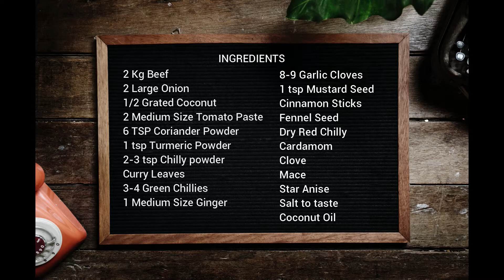സ്വാദിഷ്ടമായ തേങ്ങ വറുത്തറച്ച ബീഫ് കറി || BEEF VARUTHARACHATHU || Episode - 31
സ്വാദിഷ്ടമായ തേങ്ങ വറുത്തറച്ച ബീഫ് കറി
BEEF CURRY IN ROASTED COCONUT
James & Nitha's World
Episode - 31

INGREDIENTS
2 Kg Beef
2 Large Onion
1/2 Grated Coconut
2 Medium Size Tomato Paste
6 TSP Coriander Powder
1 tsp Turmeric Powder
2-3 tsp Chilly powder
Curry Leaves
3-4 Green Chillies
1 Medium Size Ginger
8-9 Garlic Cloves
1 tsp Mustard Seed
Cinnamon Sticks
Fennel Seed
Dry Red Chilly
Cardamom
Clove
Mace
Star Anise
Salt to taste
Coconut Oil

How to cook:
Heat up the wok and add 2 tablespoon coconut oil.
Add in the grated coconut, curry leaves and saute.
Add in rest of the spices and saute again until golden brown.
Reduce the flame so that the spices don't get burned.
Add chilly powder and saute for 20 more seconds and switch off the flame.
Set aside to cool. Grind to a very fine paste, adding little water.
Heat up the wok again and add 2 tablespoon coconut oil.
Add mustard seed.
Add finely chopped onion and saute.
Add curry leaves and green chilly.
Add finely chopped garlic and ginger and saute.
Add turmeric powder and mix well until the onion starts to change color.
Now add roasted coconut paste and mix well.
Add the beef cubes and mix well.
Check for salt and add more if required.
Rinse the roasted coconut bowl with water and pour to the wok.
Cover the wok with a lid and cook for about an hour at medium flame, stirring occasionally.
Once the gravy thickens, add the tomato paste and stir well.
After 10 minutes,  the gravy thickens and the beef is ready to serve.